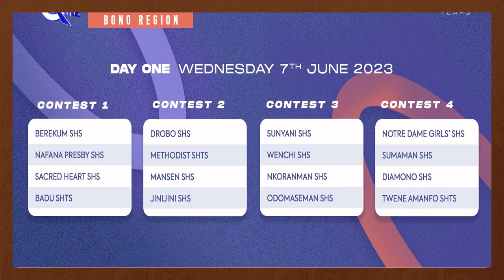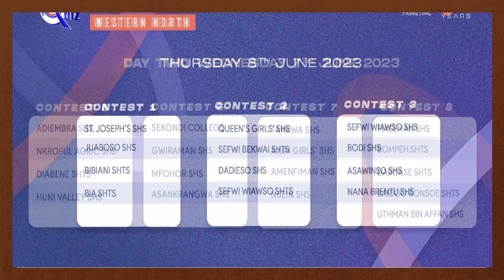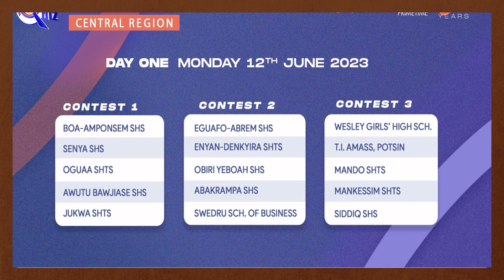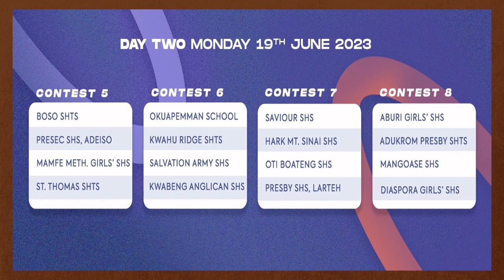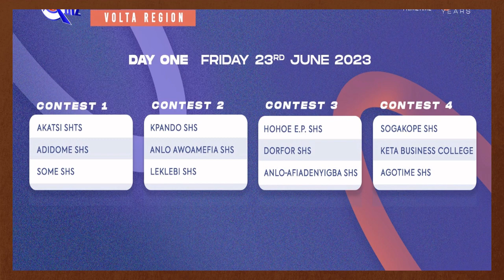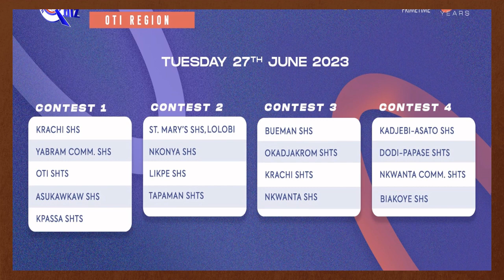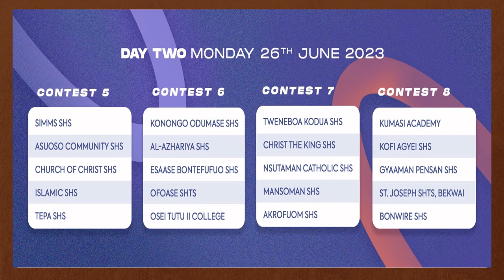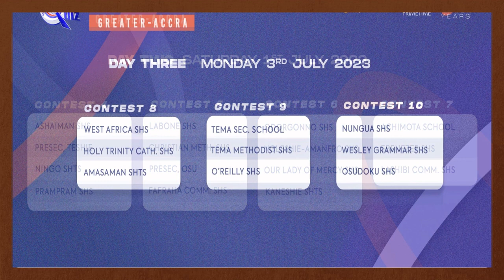FIXTURES FOR NSMQ 2023 REGIONAL QUALIFIERS IN THE 16 REGIONS OF GHANA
Hello and welcome to Itenert, in this video i present to you the fixtures of the National Science and Maths Quiz 2023 in the 16 regions of Ghana.